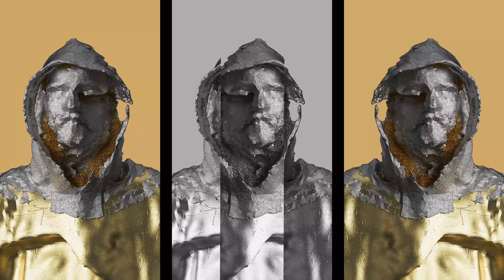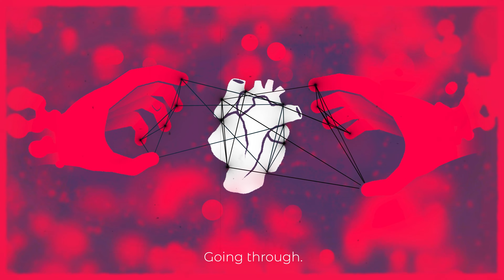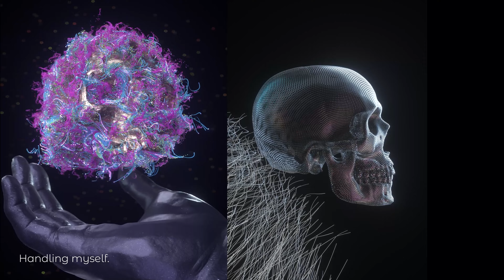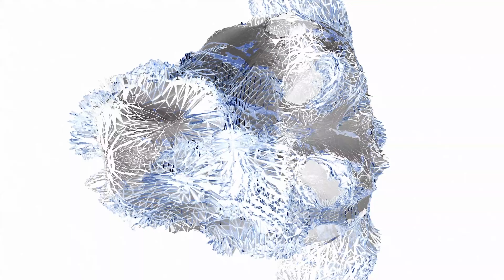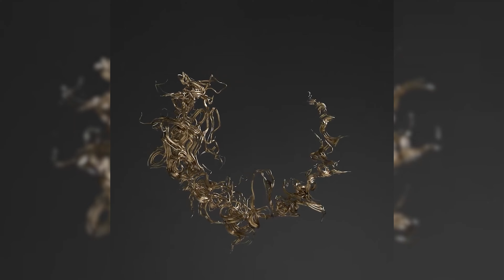VIVIDXX 2022 Expo. Animation Compilation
Bogdan Chetrari creează compoziții digitale, efecte speciale de morfologie a imaginii și părților componente ca linia, textura, culoarea cu ajutorul instrumentelor virtuale ce permit manipularea acestora. "Cred că arta poate fi o soluție a păcii atât la nivel global, cât și în interiorul fiecăruia din noi."